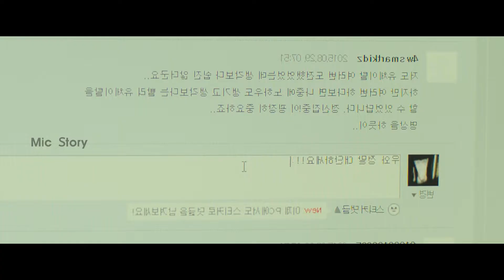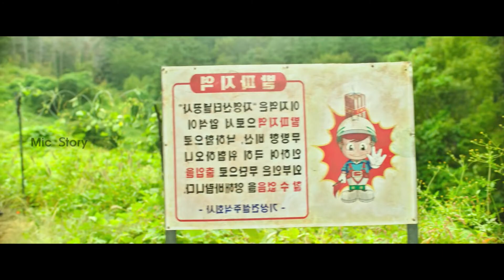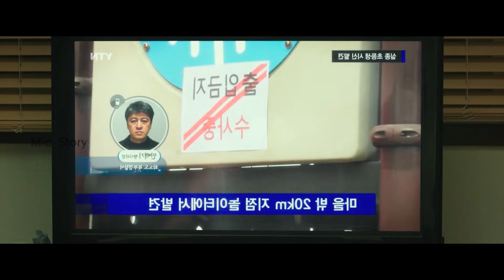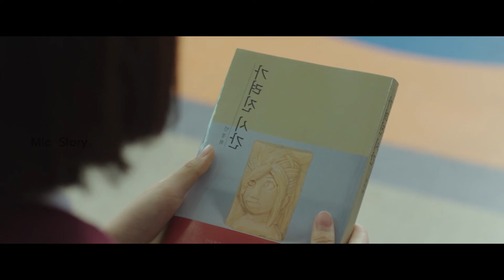தொலைந்த காதலன் திடீரென மறுநாளே 10 வயசு அதிகரித்து வந்து நின்றாள்|Korean|Feelgood |Talky tamil